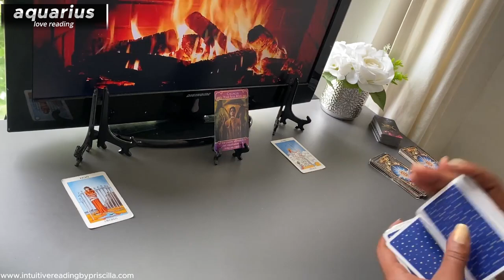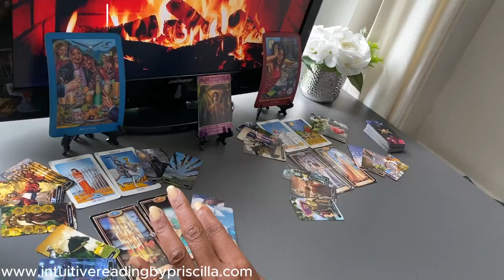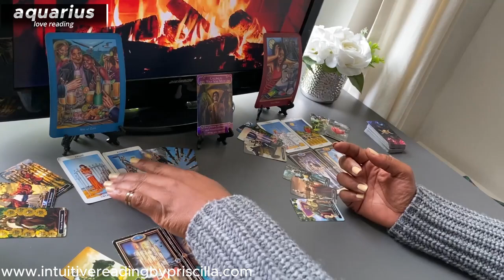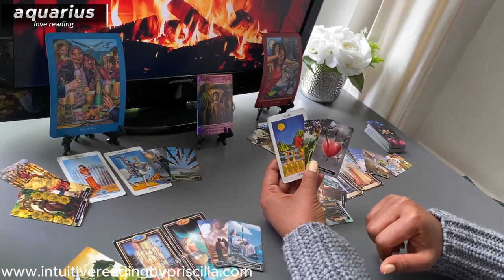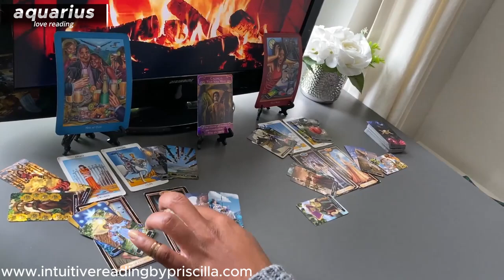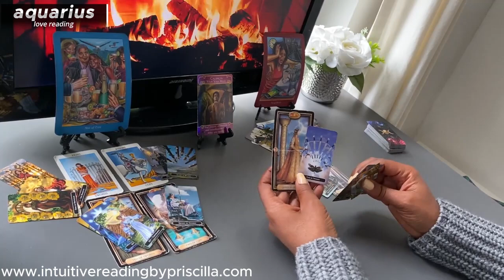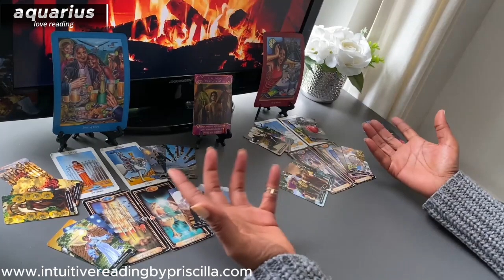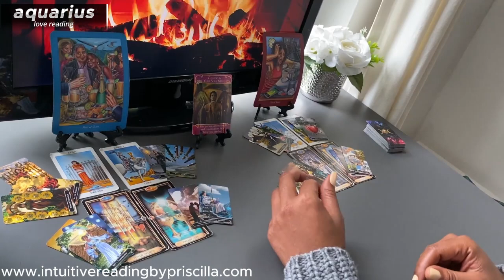AQUARIUS ❤️ BREAK The Cycle And Find Your SOULMATE